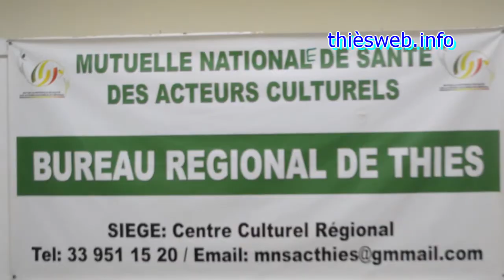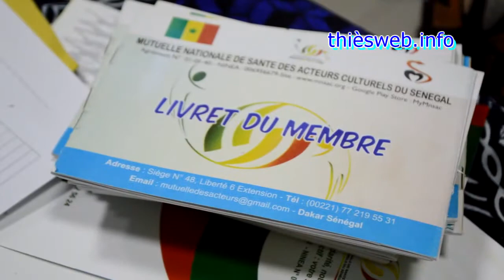Thiès, La mutuelle des acteurs culturels s'enrichit de 500 nouveaux membres grâce à Pape Doumbia